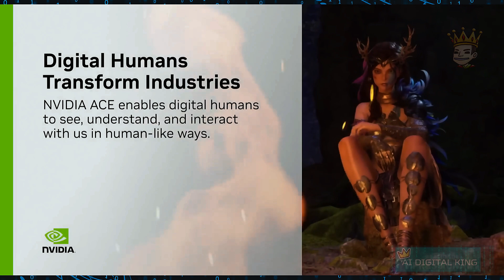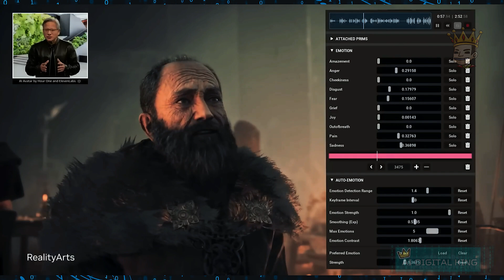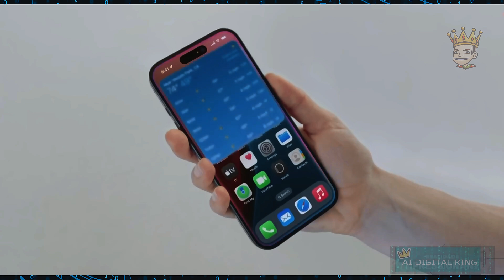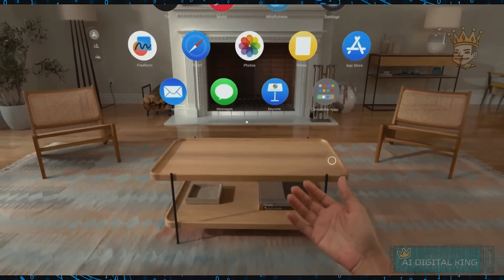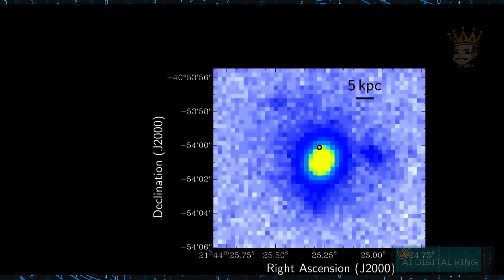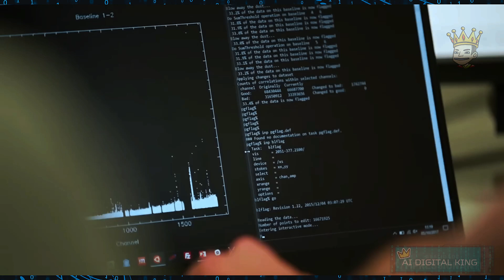China's new humanoid car sales robot | Nvidia Virtual AI | Apple Intelligence Updates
Discover the latest advancements in AI technology.